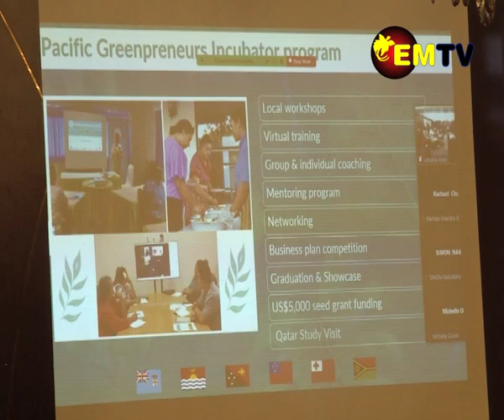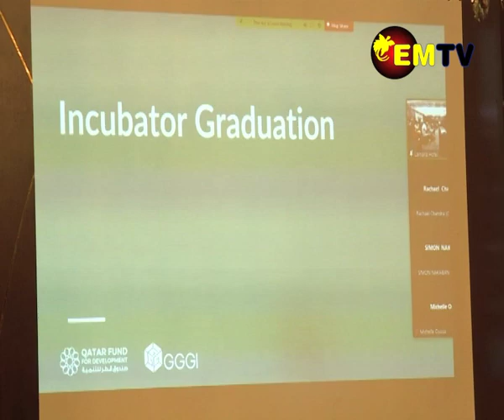GREEN-PRENEURS GRADUATE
The Global Green Growth Institute or GGGI in PNG hosted a graduation for its Pacific Green-preneurs training program where 13 entrepreneur candidates graduated with a recognized GGGI certificate and a US$5,000 Cheque for outstanding performances during the training.